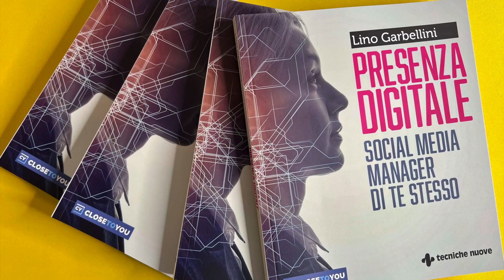Monza Home Kit 2023/24, tutti i dettagli sulla maglia nella giornata dei Diritti Umani con Pulsee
Tutti i dettagli della maglia realizzata da Lotto per l'A.C. Monza per la stagione 2023/24 svelati all'U-Power Stadium prima del match Monza-Genoa di Serie A e in occasione della 75esima Giornata Mondiale dei Diritti Umani a cui sono stato invitato da Motorola, main sponsor della squadra di casa.

Grazie a Pulsee per l'occasione durante la presentazione del match entrambe le squadre hanno indossato una felpa in edizione limitata (di cui potete vedere i dettagli nel video) che vede impressa su ciascuna delle 22 maglie dei calciatori altrettante parole riprese dalla Dichiarazione dei Diritti Umani approvata dall’ONU nel 1948 per dare ancora più forza al messaggio di compattezza e inclusione.